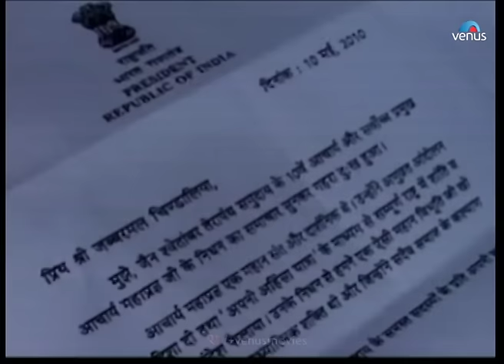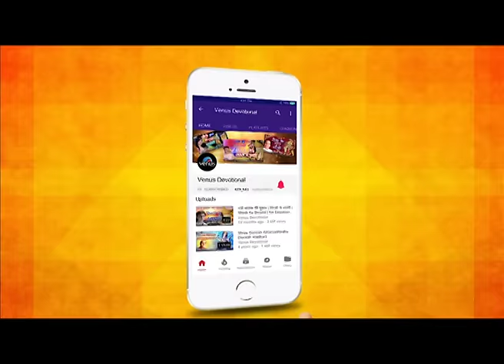Jeevan Anubhav | जीवम अनुभव | Ram Shankar & Pamela Jain | Guru Maha Pragyaji | Jain Devotional Song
Song : Jeevan Anubhav
Singers : Ram Shankar & Pamela Jain
Lyrics : Paras Bachchhawat
Title : Shree Gurudev Smruti

Also You Can:
'LIKE' us on Facebook: